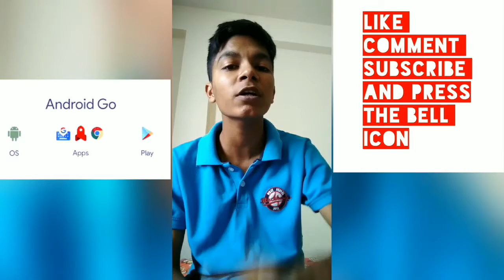#1 SundayTechDose No.1 || Android O || Mi Max 2 || WannaCry Ransomeware || Redmi 4 || Pratham Singh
Hey Guys In this Video I have talked about all this .
Android O
Micromax Canva2
Jio Growth Slow
DHINCHAK POOJA SELFIE
Wnna Cry Ransome Ware
Mi Bluetooth Headset
Redmi 4
WhatApp Pin Chat
Nokia 3310 Launch
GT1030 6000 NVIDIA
Mi Max 2 Launch